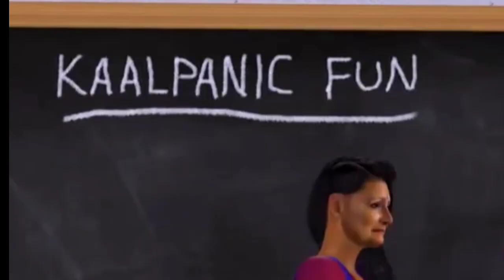Free Fire funny cartoon video||Free fire video editing 👍🎧📼